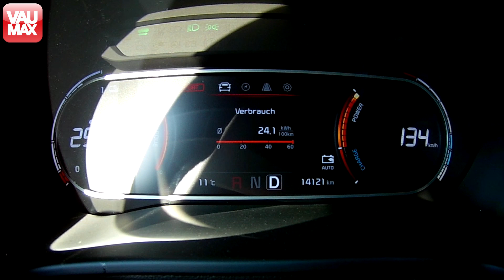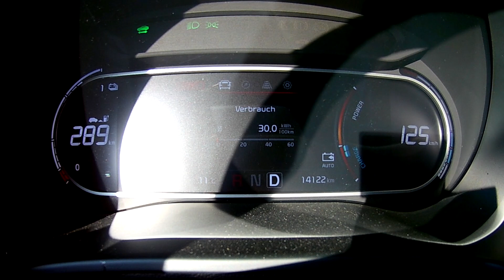2020 KIA e-Soul 150kW /64 kWh Beschleunigung 0-100 km/h | Tachovideo | Acceleration 0-60 mph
TACHOVIDEO - im KIA e-Soul von 0 auf 176 km/h Höchstgeschwindigkeit.

Wir haben das Strompedal des Kia e-Soul einmal voll durchgetreten. Wie schnell das 150 kW starke Modell des e-Soul auf seine Höchstgeschwindigkeit kommt zeigen wir dir im Video.
Wer mehr vom voll elektrischen KIA sehen will klickt am besten ins Video zum Fahrbericht und Review sowie zum CCS-Schnellladevideo.

Wer noch mehr zum 2020er KIA e-Soul sehen will, klickt am besten direkt in den Fahrbericht und ins Video: